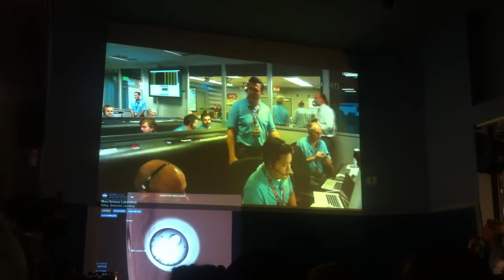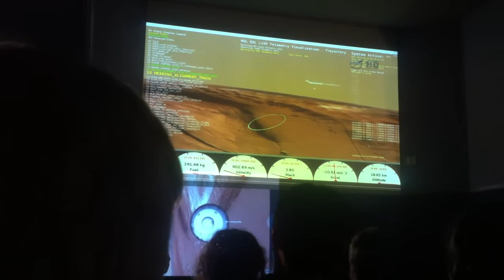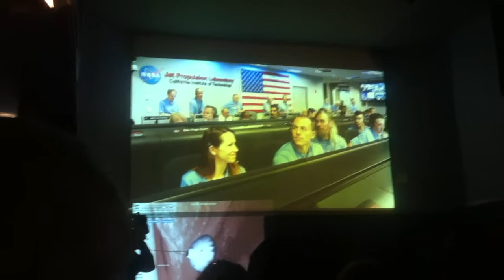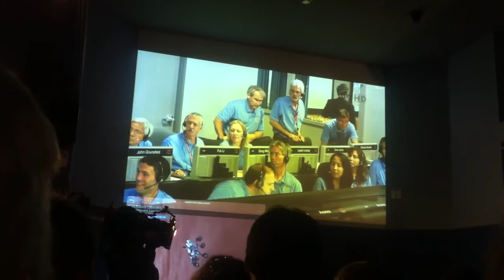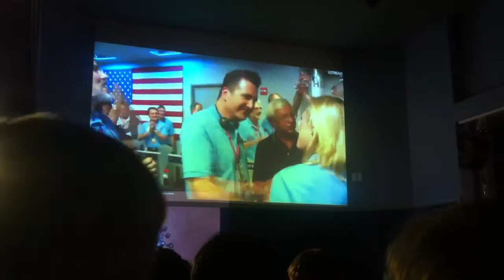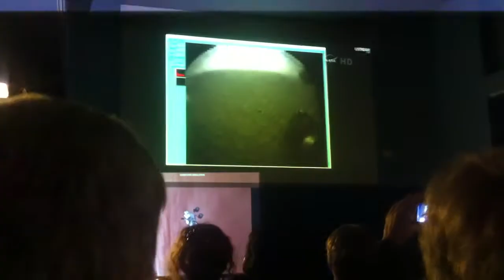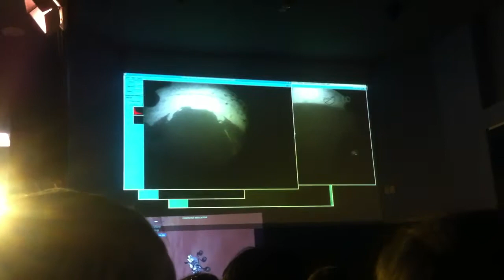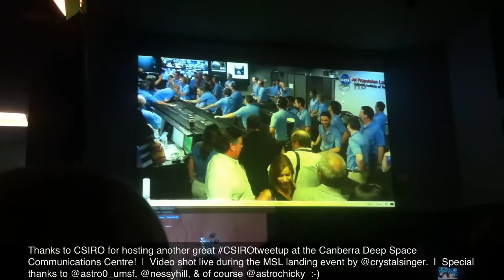MSL 'Curiosity' EDL - Canberra Deep Space Communications Complex, Australia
Video shot live during the MSL 'Curiosity' EDL (entry-descent-landing) event, at the 'landing party' event held at the Canberra Deep Space Communications Complex in Australia.

The CDSCC was the primary receiving site for the landing, as none of the other two sites in the Deep Space Network around the globe had line-of-sight to Mars at the time. Just like in the movie 'The Dish, Australia's space tracking stations were key to communicating with the spacecraft during the most critical phases of the mission. The CDSCC is a NASA facility managed by CSIRO.

At about 2:00 into the video, it struck me that "It's done!" Because of the signal delay due to the distance to Mars, by that point, whatever had happened... had already happened. Fortunately, in this case that meant that Curiosity was already sitting safely on the surface of Mars.

Commentary throughout the landing is provided by Glen Nagle (@astro0_umsf), who runs the science outreach programme at the complex.`